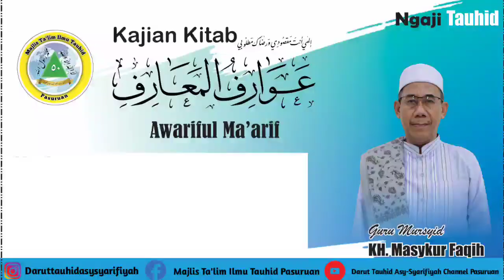Ma'rifat, Fana', Mahabbah 3 Tonggak Cara Menjadi Wali | KH. Masykur Faqih Pasuruan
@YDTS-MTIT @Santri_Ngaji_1